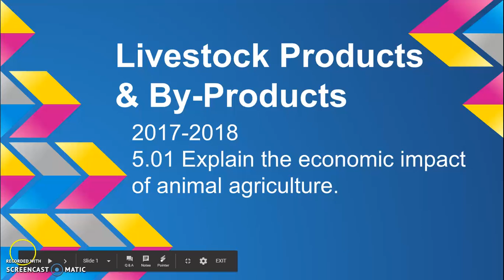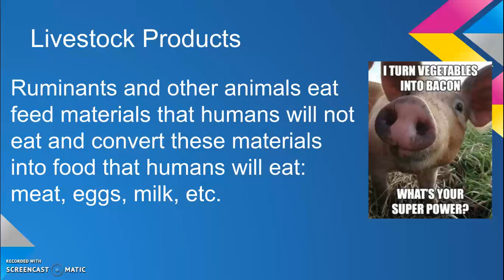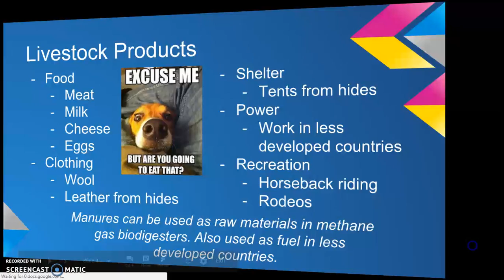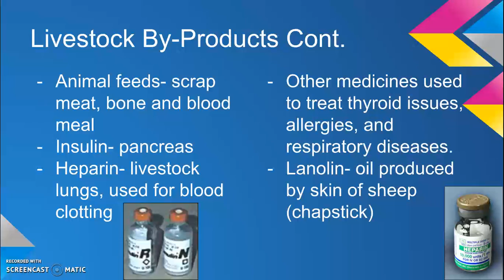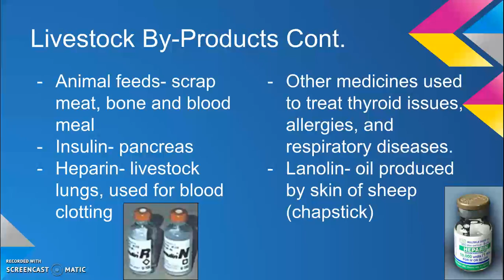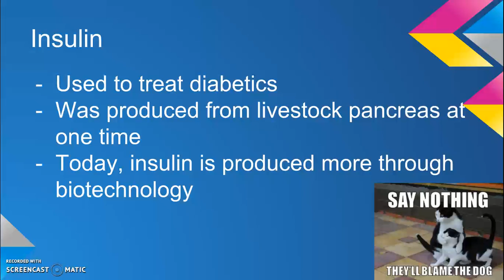5 01 Animal Products & By Prouducts